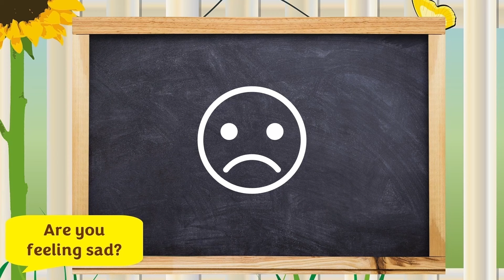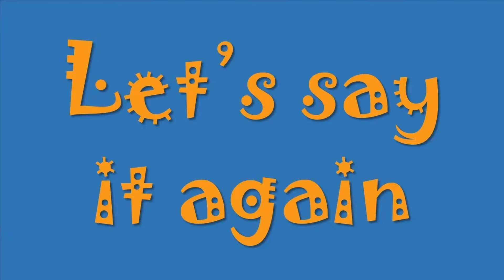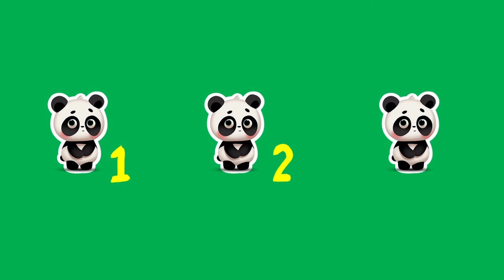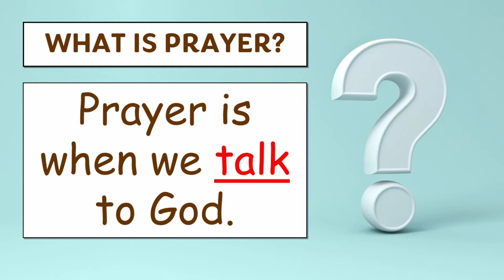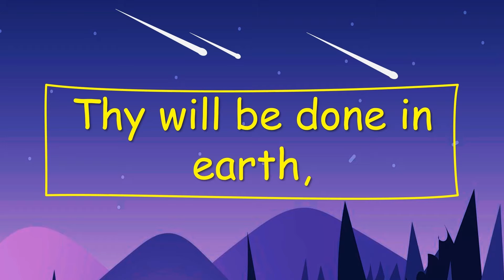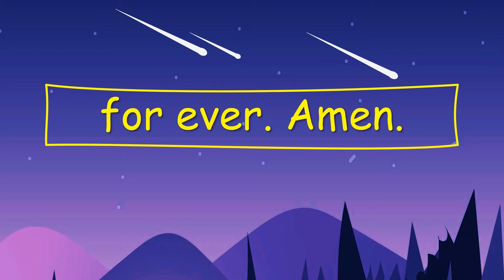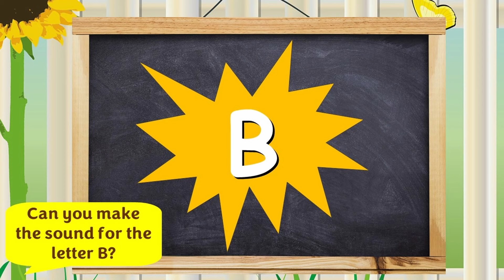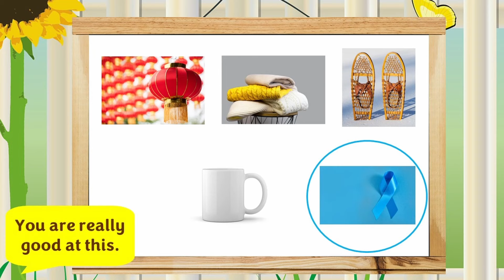PRAYER - Bible Verse, Letters & Numbers | Young Prophets Preschool & Toddler Circle Time Ep 2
Young Prophets Preschool & Toddler Circle Time Episode 2 | Bible Study - PRAYER, Letter B, Number 3

Welcome to circle time, where we learn about our emotions, the weather, the alphabet, letter sounds / phonics, words, bible verses, counting, numbers, shapes, colours and more.

At Young Prophets we share bible based learning videos and also some core subjects to help your little ones build a strong foundation.